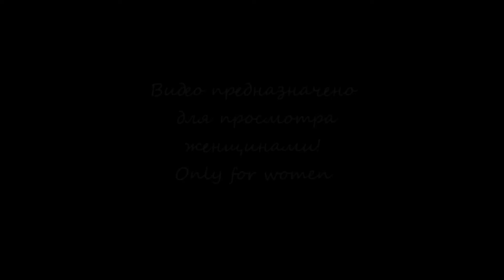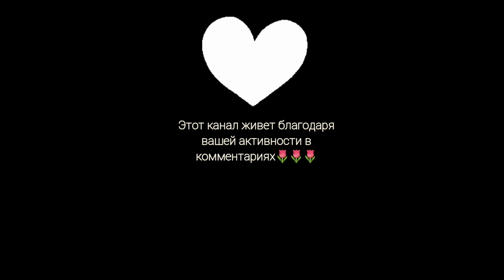VLOG: Муданья! | море и муж | стоит ли купаться в Октябре?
В самом конеце сентября, я наконец-то выбралась на море, на пляж, в провинцию города Бурса - Муданья!

Вода была 20 градусов по цельсию... смогла ли я поплавать или нет, вы узнаете просмотрев видео целиком!

таймлайн (ПРОШУ ПРОСМОТРИТЕ ВИДЕО ЦЕЛИКОМ И ОСТАВТЕ КОММЕНТАРИЙ! ДЛЯ МЕНЯ ЭТО ОЧЕНЬ ВАЖНО!):
00:00 только для женщин
00:13 приезжаем рано утром в ИДО
01:30 первый пляж
02:04 гемлитский залив
02:17 сколько стоит квартира первая линия на пляже?
03:03 немного исторических и географических фактов о Муданья
04:25 выгнали из ситэ для ви ай пи клиентов
06:20 смешной момент)
06:50 нашли таки платный пляж и мы были в ШОКе
08:28 третий пляж, попытка поплавать
09:53 возвращаемся в Бурса
12:17 наши выводы где плавать в Муданья
12:42 как доехать с Муданья в Бурсу и обратно?

ПРОШУ ПРОСМОТРИТЕ ВИДЕО ЦЕЛИКОМ И ОСТАВТЕ КОММЕНТАРИЙ! ДЛЯ МЕНЯ ЭТО ОЧЕНЬ ВАЖНо!

Кто еще со мной не знаком, я Ая умм Абдеррахман, кандидат шариатских наук, живу в Ливане и замужем уже 17 лет, эта страничка для меня - хобби, я очень люблю технику и технологии. Поэтому, в свободное от преподавания время, я веду влоги! Очень надеюсь, что они вам понравятся!

Видео "пятница мусульманки" каждую пт в 10 утра по Москве!
Прямой эфир на разные темы каждую пятницу в 9 вечера по Москве!

!!!Вы можете приобрести платные вебинары по арабскому языку вплоть до конаца праздников ид аль-адха т.е. еще в течении двух месяцев!!! Напишите мне в комментариях или в телеграм или в инстаграм!

Мой канал долго развивался и настраивал свою стратегию и переживал много препятствий и сложностей на пути его становления.

В последнее время я поняла, что больше всего мне интересно три направления:

 1) Еженедельные влоги "Пятница мусульманки" (выходит по пт в 10:00 утра) где я вкладываю все свои навыки в съемке и монтаже:

 2) Прямые эфиры каждую пятницу в 20:00 по Москве где мы сможем подробно обсудить любой вас интересующий вопрос (в рамках моих знаний конечно)):